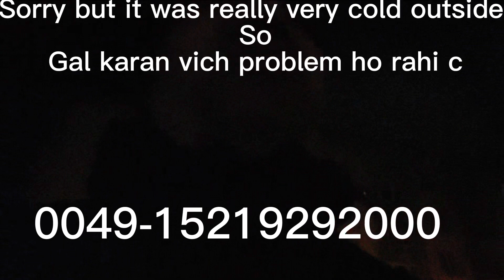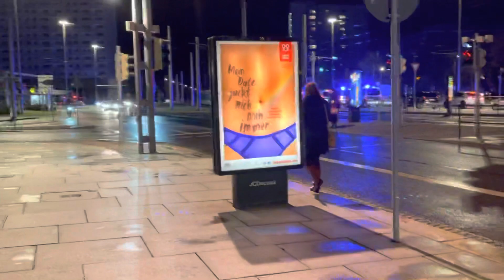German Police Ne Gher liya Aaj ?